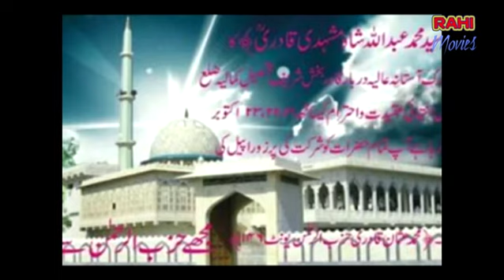Aqa Mera Sohna Tey Sohne Sohne Nain Hlima Da Piyara Ty Amna Da - Mustansar HussainRanjha Naat 2023